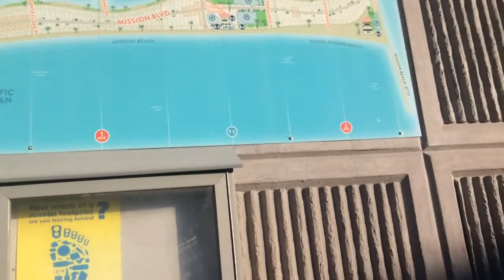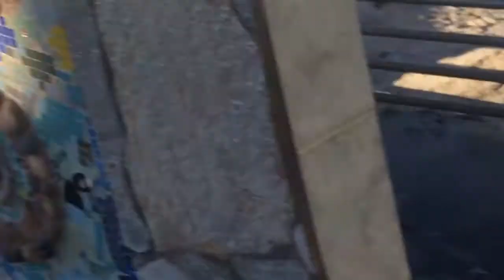Fukushima news; kevin D. Blanch Ph.D. The Real SAN DIEGO media,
Surfers getting sick & dying in San Diego, don’t scare the tourists Economy;; ;; Kevin D. Blanch Ph.D. The Great Pacific Genocide;; The real, New York, Washington D. C. , Utah, Idaho, California, Oregon, Washington, Alaska, Vienna Austria, media, my favorite work of San Diego art ;; tide pools are dead, , mosaic octopus, concrete starfish, plastic butterflies,
Tourism Economy its a death trap a ;; kevin D. Blanch Ph.D. The Great Pacific Genocide 2011 to 2019 and beyond liars Nuclear in the giant fountain toilet called the Pacific Ocean;;